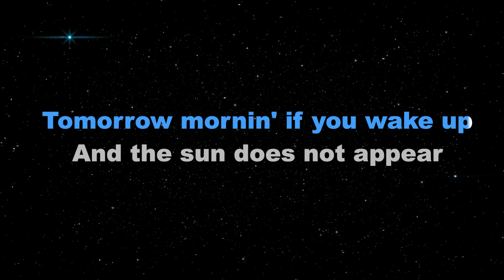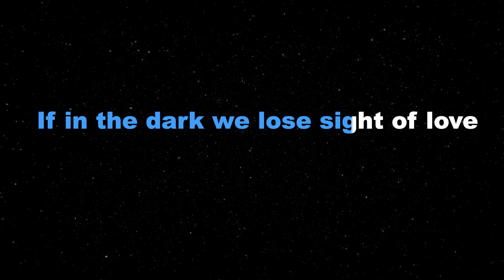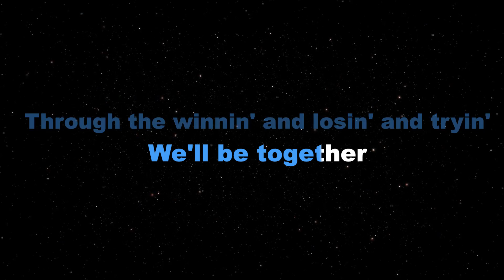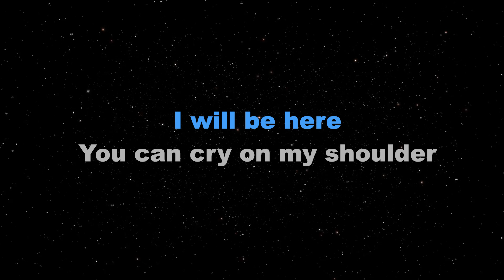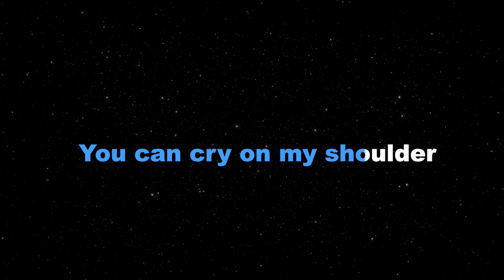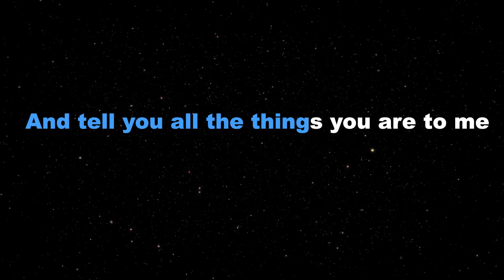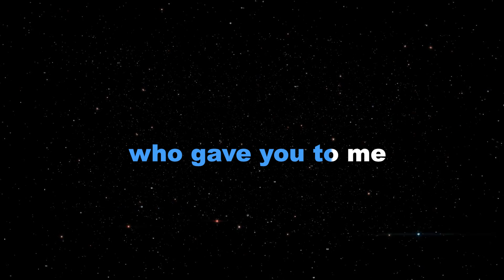I WILL BE HERE - Alessandra De Rossi [from Through Night And Day] (KARAOKE VERSION) - SOLO VERSION